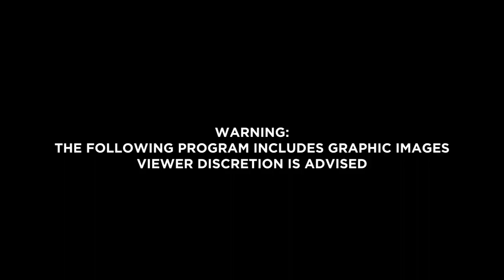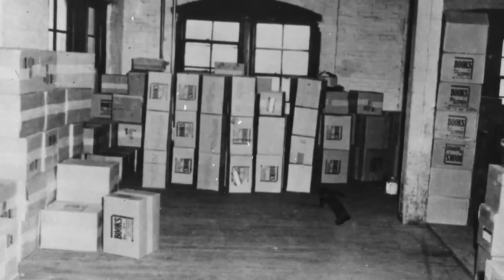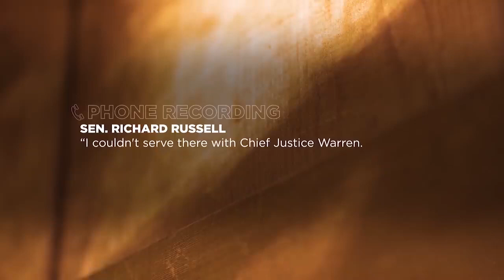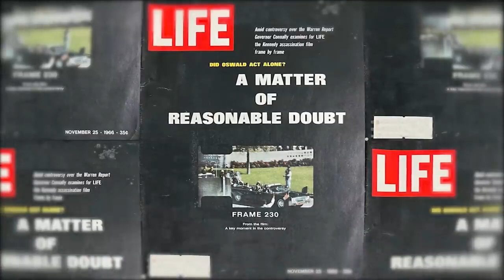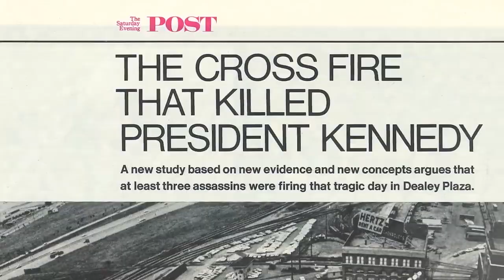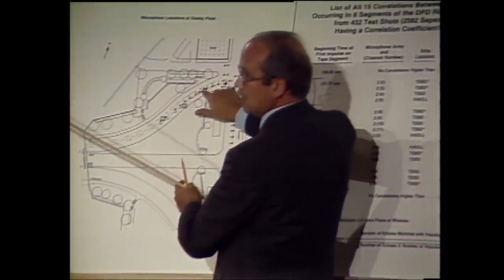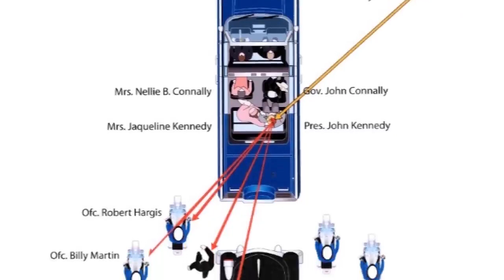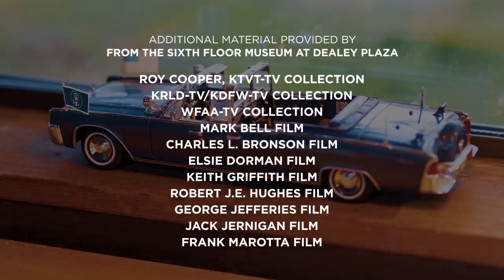JFK Unsolved The Real Conspiracies Full Documentary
The assassination of President John F. Kennedy remains the greatest American murder mystery, decades after the official report declared Lee Harvey Oswald as the lone gunman responsible for JFK's death.

But a new book from world-renowned JFK assassination researcher Josiah "Tink" Thompson comes to a shocking different conclusion: Lee Harvey Oswald did not fire the fatal shot that killed President Kennedy.